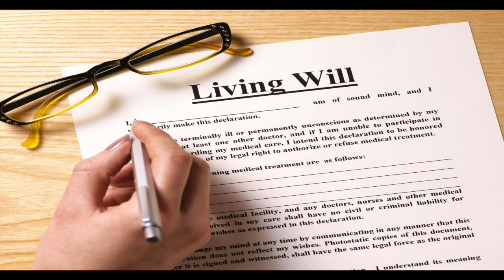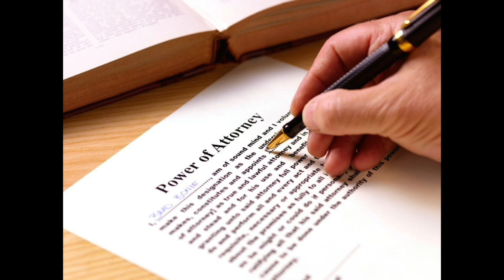2017-08-13 Quyền Căn Bản Chúng Ta Nên Biết: Di Chuc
Với Luật Sư Richard Nguyễn và Bích Phượng - 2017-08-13 VATV P2